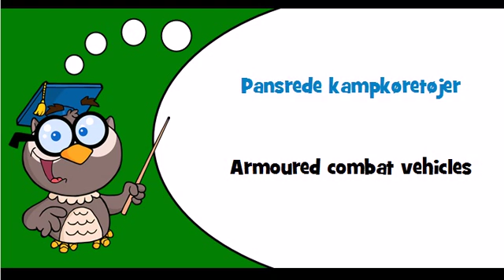Discover Danish language Theme = Military vehicles and associated parts